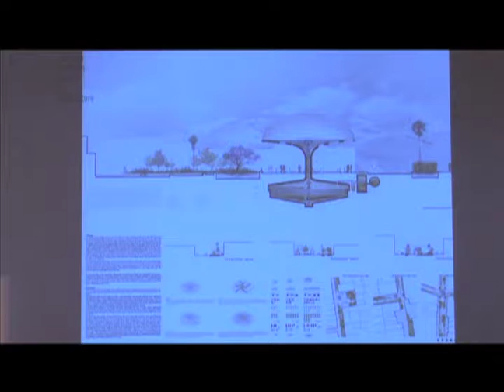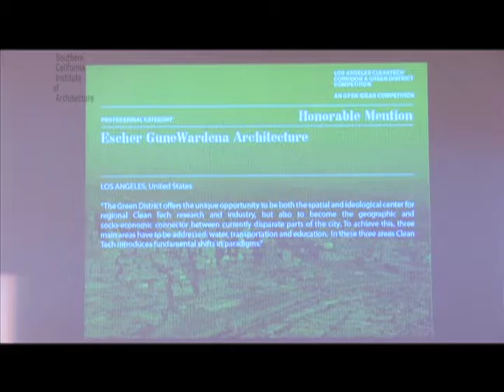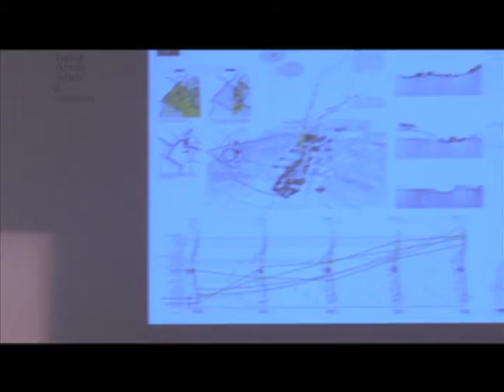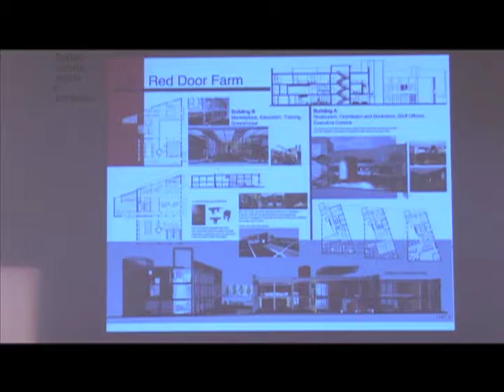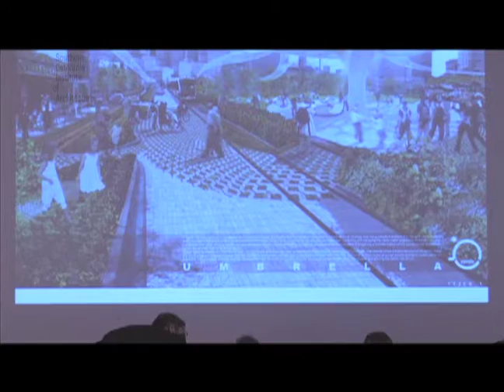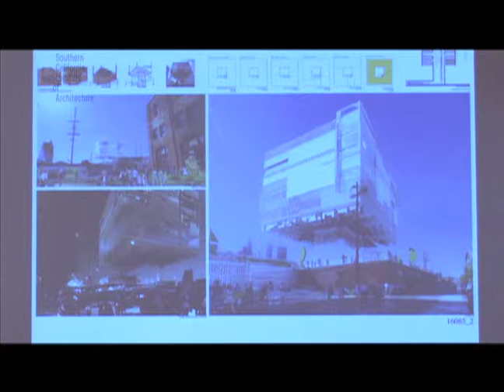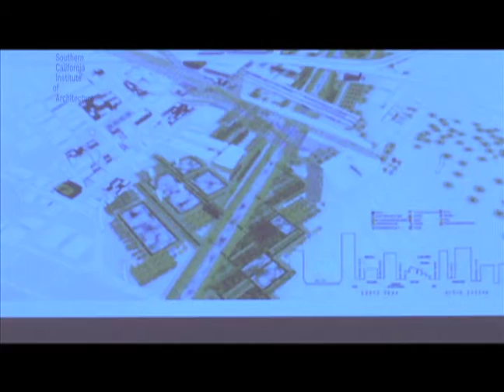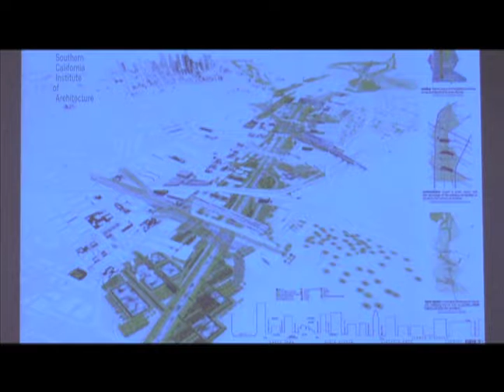Cleantech Corridor Competition symposium (October 9, 2010)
Peter Zellner describes the 2010 Cleantech Corridor competition’s objectives, intentions, and ambitions. Los Angeles mayor Antonio Villaraigosa outlines his administration’s sustainable policy initiatives, and encourages continued input, especially from students, to refine them. A brief award ceremony acknowledges the Cleantech Corridor competition’s student and professional winners. The professional entrants describe their entries. The jury discusses Los Angeles’s infrastructure, the shifting political atmosphere and how public support is integral for creating positive change.

SCIFI coordinator Peter Zellner hosts a symposium which discusses the Los Angeles Cleantech Corridor Competition. Along with the organization of the competition and its award ceremony, the group talks about the entries and the feasibility features of the projects. They also describe the current Los Angeles condition in regards to policy making, green space, and automobile fetishism.